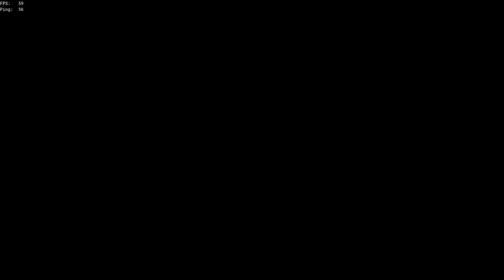Hunters Cry: Die Rettung von Merrick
Moin!
Nach 2 Wochen Urlaub geht es weiter mit Videos und hier ist schon das erste viel Spaß beim anschauen!